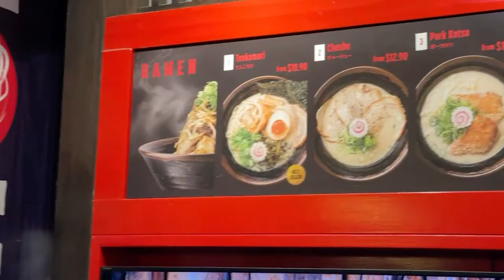Came late to SMASH CON 2022 | Sydney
I missed out on tickets to smash con 2022... :(